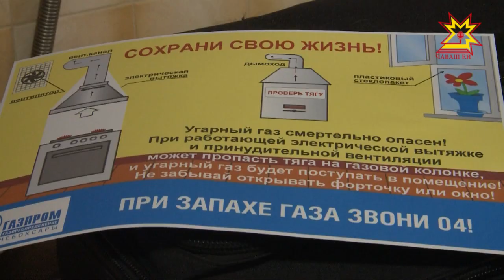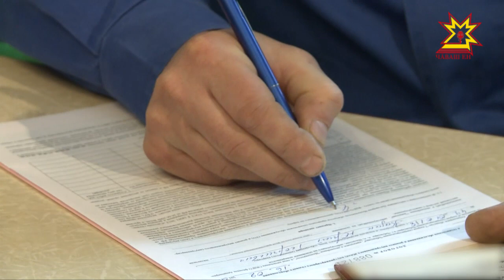Вытяжка + газовая колона=смертельная опасность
Почувствовали слабость, легли отдохнуть и...больше не проснулись. Это классическая картина отравления угарным газом. Произойти это может не только в гараже, частном доме или бане, но и в обычной квартире. Только за последние 2 месяца в Чебоксарах таким образом погибли 3 человека. О том, почему так происходит и кто в зоне риска- Ольга Пырочкина.